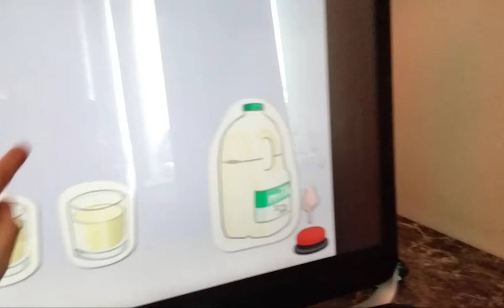4 June 2021